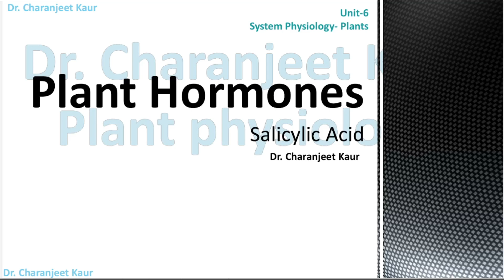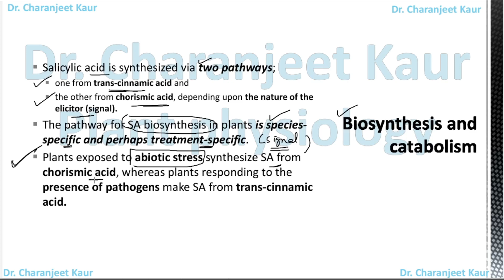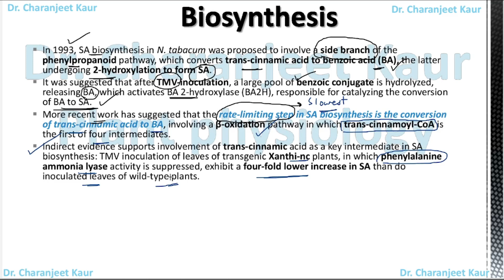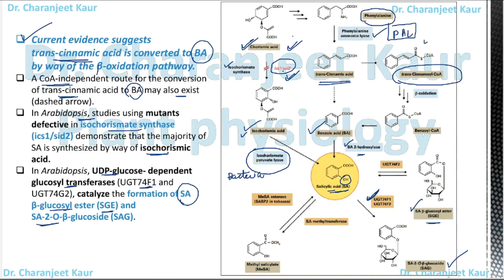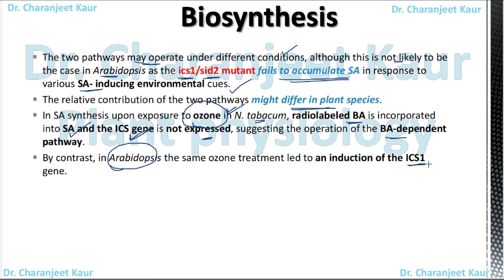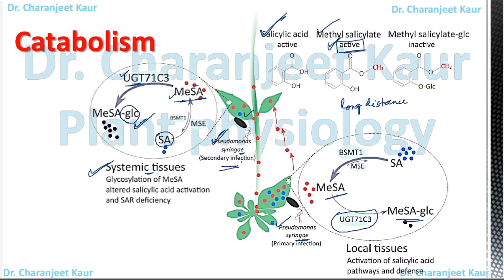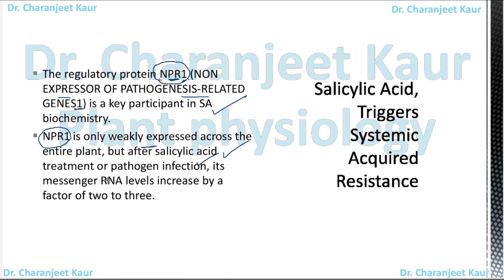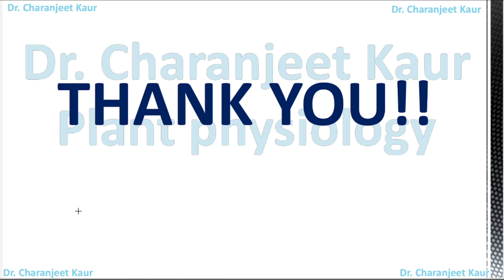Plant Hormones | Salicylic Acid | Synthesis can signaling | SAR | Dr . Charanjeet Kaur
Salicylic acid is a monohydroxybenzoic acid that is benzoic acid with a hydroxy group at the ortho position. It is obtained from the bark of the white willow and wintergreen leaves. It has a role as an antiinfective agent, an antifungal agent, a keratolytic drug, an L-ascorbate peroxidase inhibitor, a plant metabolite, an algal metabolite and a plant hormone. It is a conjugate acid of a salicylate.
The small phenolic compound salicylic acid (SA) plays a central role in plant defense signaling. It is required for recognition of pathogen-derived components and subsequent establishment of local resistance in the infected region as well as systemic resistance at the whole plant level.